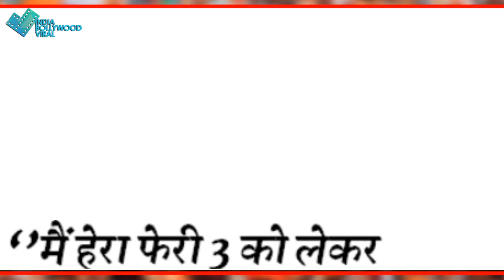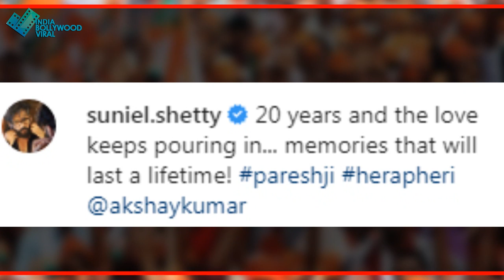GOOD NEWS :हेरा -फेरी के सीक्वल की तैयारी कर रहे हैं मेकर्स? अक्षय के दोस्त ने दिया बड़ा हिंट..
फैंस के लिए good news - आ कर रहेगी हेरा फेरी की तीसरी किश्त ,फिल्म के इस actor ने किया इशारा !